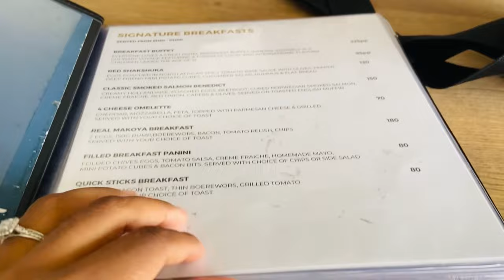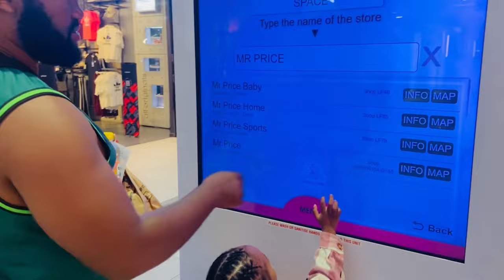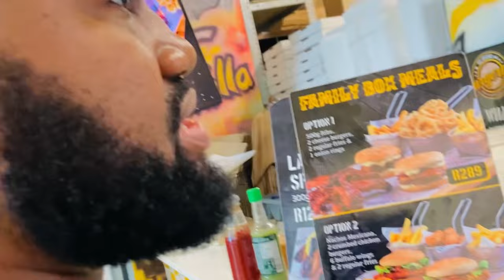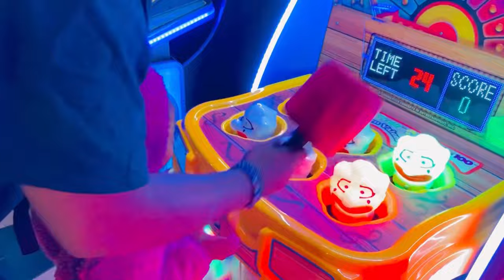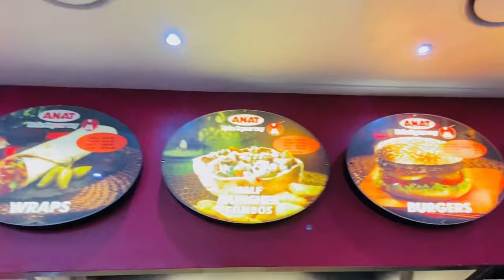Birthday vlog | The Blyde Apartments / Pretoria S.A🇿🇦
We don’t own any copyright to the music in this video